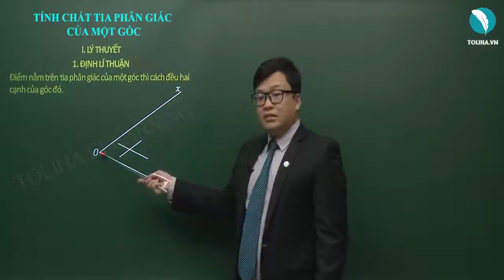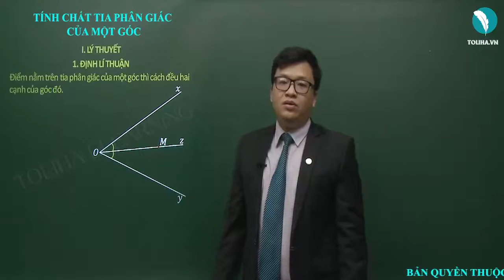Tính chất tia phân giác của một góc - Toán 7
1. ĐỊNH LÍ THUẬN
Điểm nằm trên tia phân giác của một góc thì cách đều hai cạnh của góc đó.
2. ĐỊNH LÍ ĐẢO
Điểm nằm bên trong một góc và cách đều hai cạnh của góc thì nằm trên tia phân giác của góc đó.